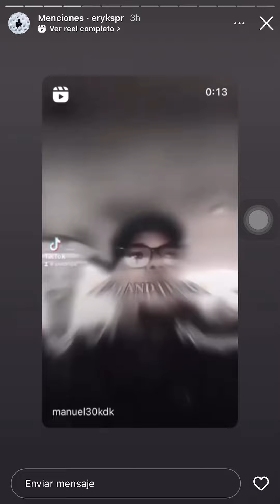Manuel30kdk el famoso viral 🤣🤣 los mejores video 🤣🤣🤣 Latabla45🔫